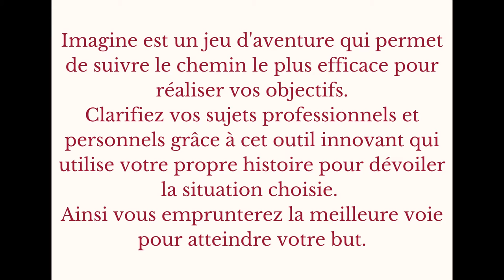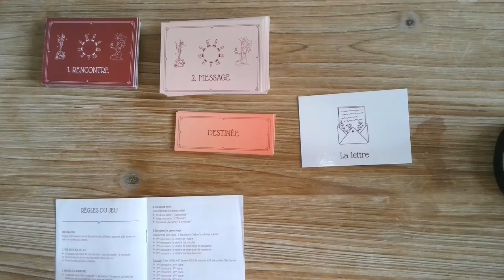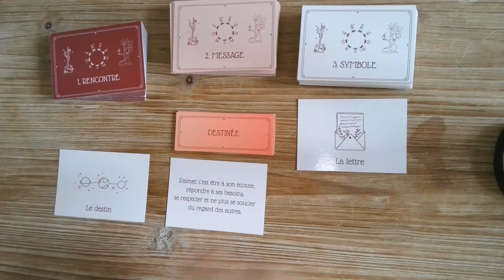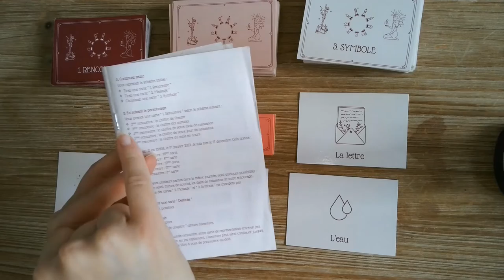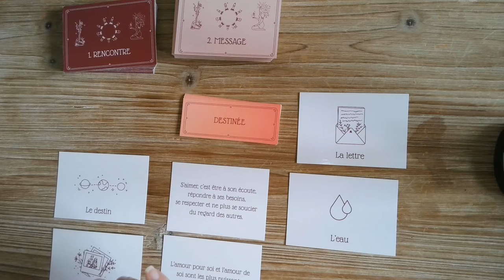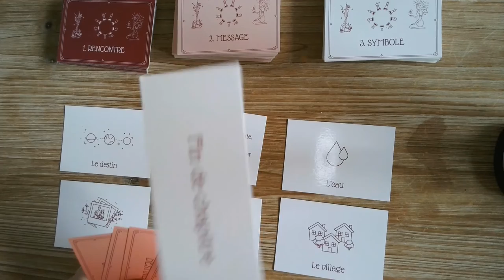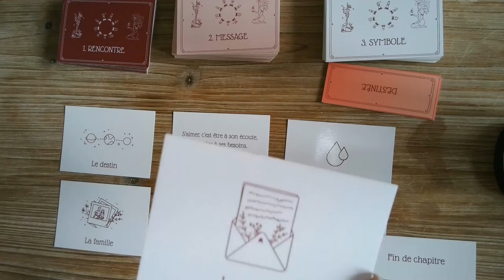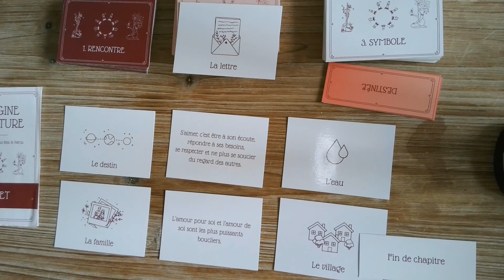Démo d'une partie by Cassandre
"Imagine" est un jeu d'aventure qui permet de suivre le chemin le plus favorable pour réaliser vos objectifs . Clarifiez vos sujets professionnels et personnels grâce à cet outil innovant. Le jeu utilise votre histoire propre  pour dévoiler la situation choisie.
Ainsi vous emprunterez la meilleure voie pour atteindre votre but.

Achat du jeu  34.90€ + 5 € frais d'envoi ( France uniquement)